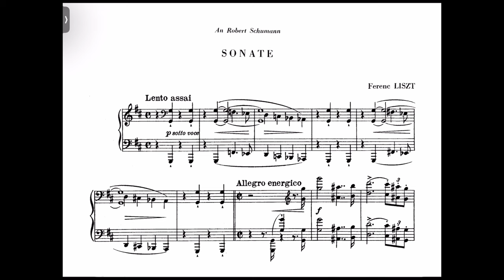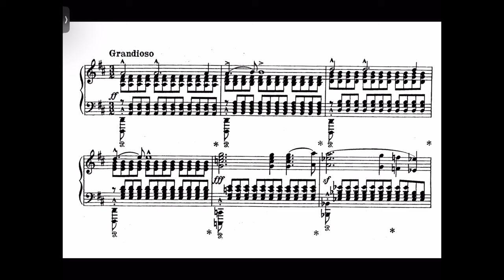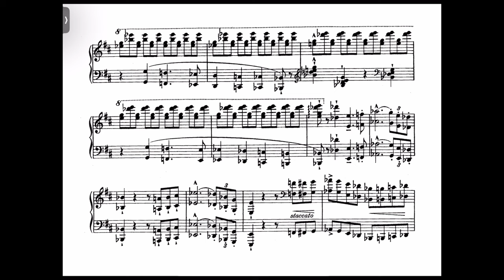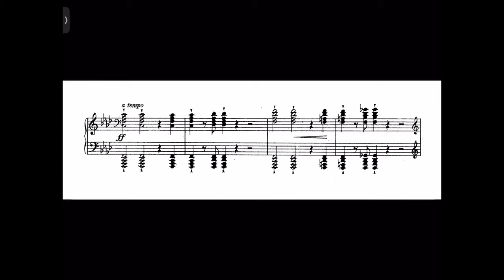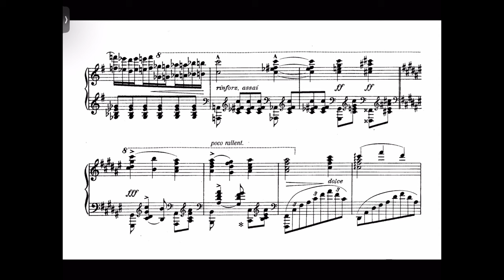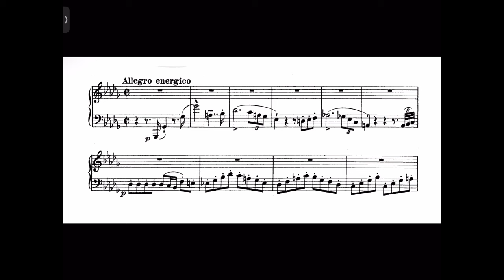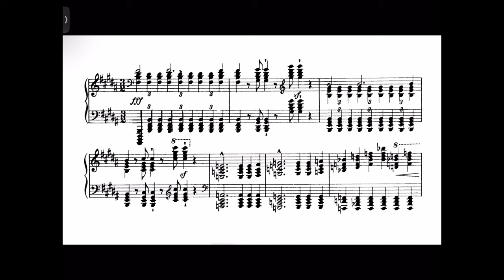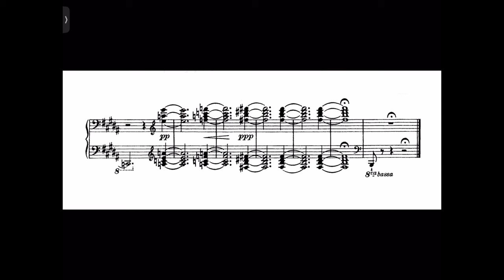Liszt Sonata in B Minor S.178 - Ernst Levy (Score) 1956 Unicorn Records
An absolutely formidable interpretation of Liszt’s best and most important piece ever written, Sonata in B minor, an insanely difficult 30 minute masterpiece, with in my opinion, has the best ending for piano. This is now my favourite interpretation, behind Cziffra.

For starters, it is quite an unorthodox interpretation. It is full of lots of rubato, given the slightly slower tempo, unconventional but beautiful dynamic changes, and tons of power dinstinctly more than modern pianists. Pedaling is also different like on 20:26 contrary to how many pianist play with pedal. His Grandisioso them is brilliant, all the octaves across the whole 30 minutes are crisp and powerful. All the slow and beautiful melodic parts are perfect, with immaculate phrasing and stark musical contrasts.
For the louder parts, he is not afraid to let out extra bass and colour which I truly admire. Some notable playing parts are 15:50-16:00, 20:36, 22:20, and the presto part amd ending is magical including the dark last note. Not to mention the piano has an amazing sound.

I don’t know why Ernst Levy is such an underrated pianist. His playing is completely unique full of so much colour passion and fury. He has no reason to be controversial, unlike Mr. Nyiregyhazi. Hope more people discover him, and hope this video helps and that you enjoy!

Sheet Music from IMSLP
Recording used - recorded on a disk in 1956